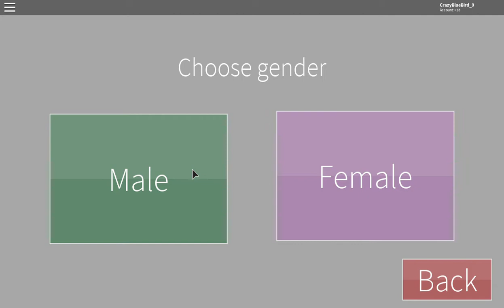Wolves' life 3 (Game song)